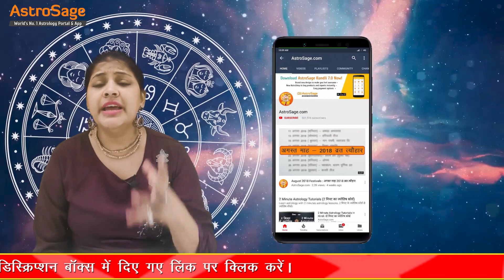Aaj ka rashifal | 18 August 2022 | आज का राशिफल | Rashifal today | dainik rashifal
Aaj Ka Rashifal | 18 August 2022 | आज का राशिफल | 18 अगस्त 2022 | Rashi Bhavishya | Horoscope Today | Dainik Rashifal | AstroSage Varta | Astrosage Rashifal

एस्ट्रोसेज सभी 12 राशि के जातकों को आज का राशिफल वीडियो के माध्यम से निम्नलिखित जानकारियां प्रदान कर रहा है -
12 राशियों का विस्तृत राशिफल, लकी नंबर, लकी रंग ,विशेष ज्योतिषीय उपाय
आज के दिन की सभी शुभ और अशुभ घटनाएं, सूर्योदय और सूर्यास्त का समय
आज के प्रभावी नक्षत्र की विस्तृत जानकारी
चन्द्रबल और दिशाशूल